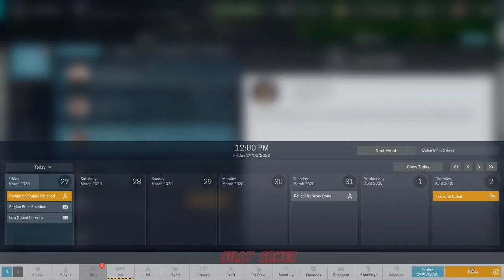Episode 3 - Nabil Jeffri continues to struggle!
Hamilton carries the team, but what no.2 driver did not give the result we wanted